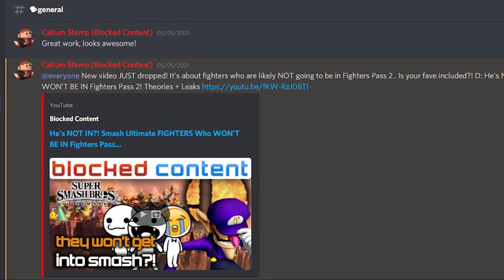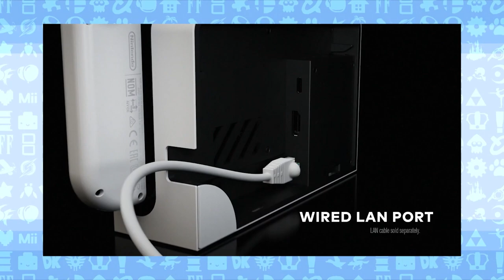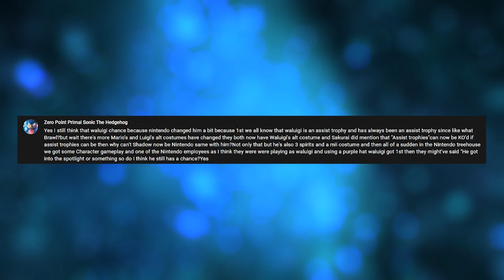Smash Ultimate OLED? - Nintendo Switch PRO RUMORS Fall Through - NEXT Smash GameTheory - LEAK SPEAK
Well.. This isn't exactly what we wanted. But let's talk about the future!